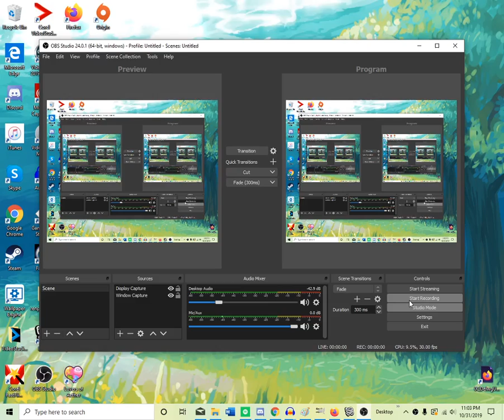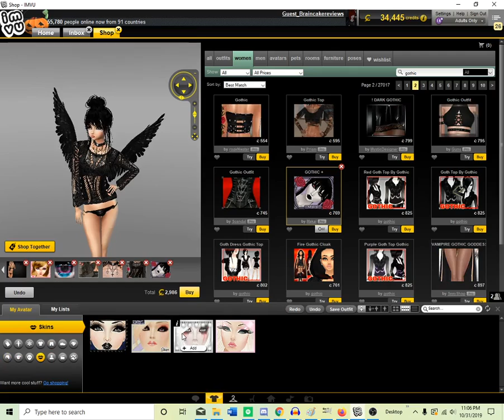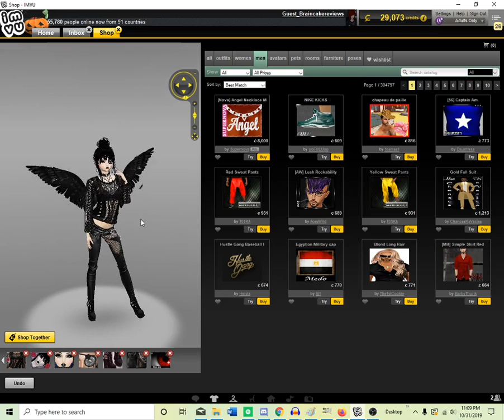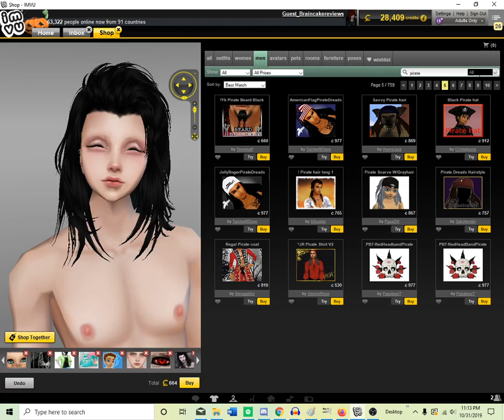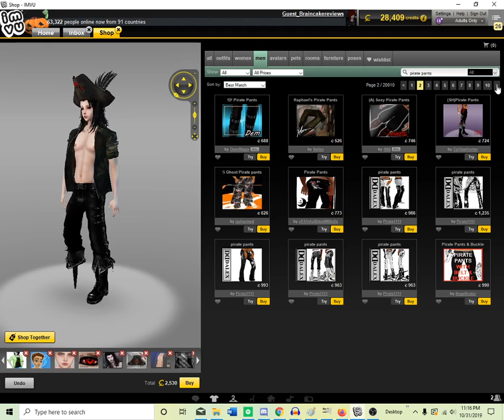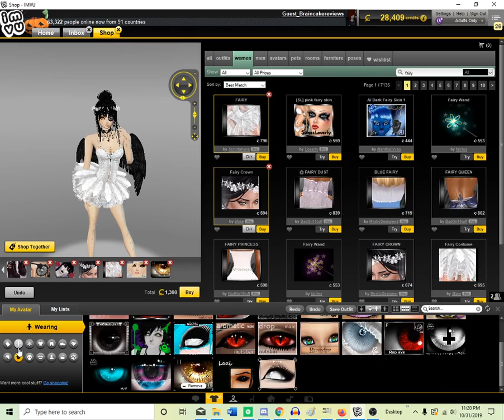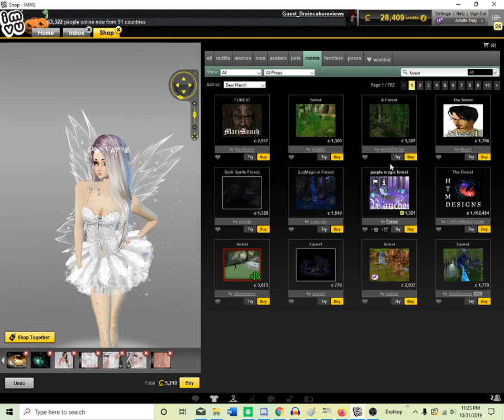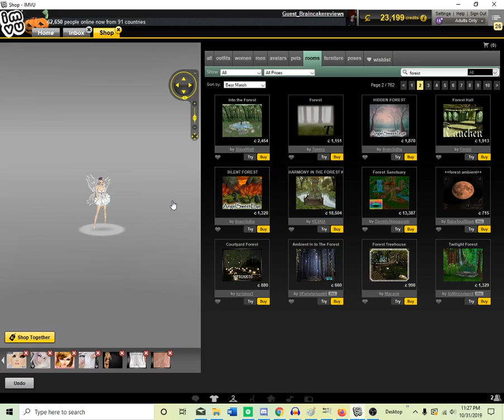making halloween imvu avatars talking about my depression [IMVU]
Subtitles coming eventually!